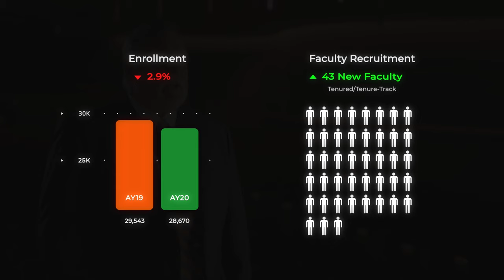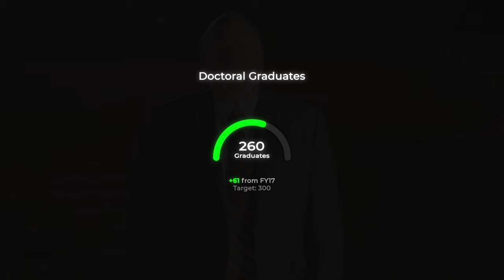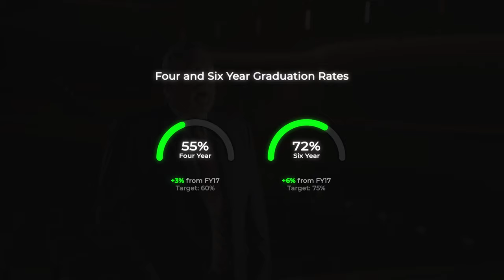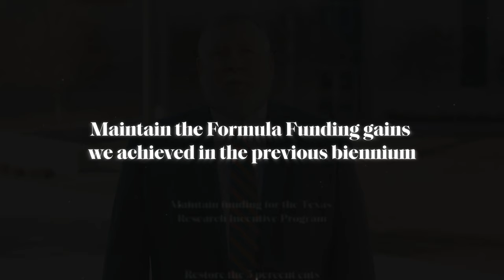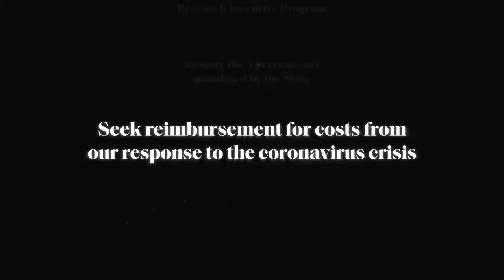UT Dallas President Richard C. Benson | 2020 State of the University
View the videos below to hear remarks from the Academic Senate, Staff Council, Student Government and President Richard C. Benson.

00:00 - Start
01:06 - Statistical Snapshot
01:52 - Response to Major Events
02:41 - Quantitative Targets
03:23 - What Lies Ahead